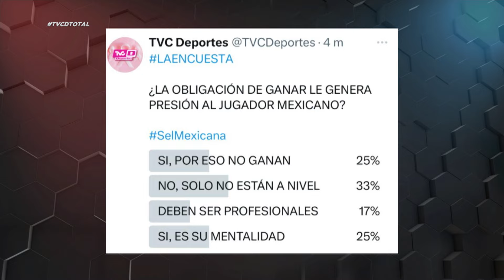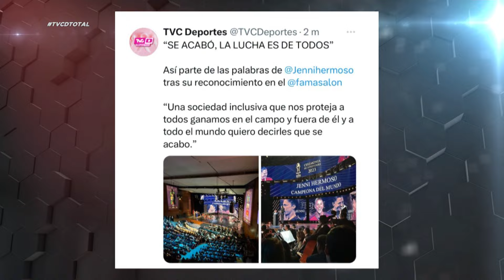🟠 La Volpe reconoce porqué no convocó a Cuauhtémoc y reconoce el problema de la Selección Mexicana.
📺 • 315 • @Megacable
📺 • 316 • TVC Deportes 2
📺 • 575 • @totalplaymx
📺 • 348 • @DishMx